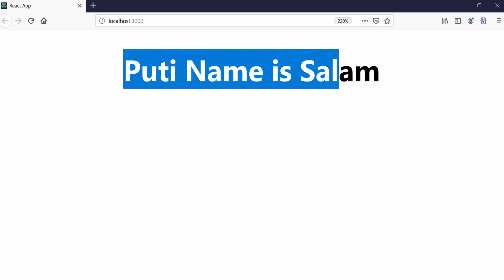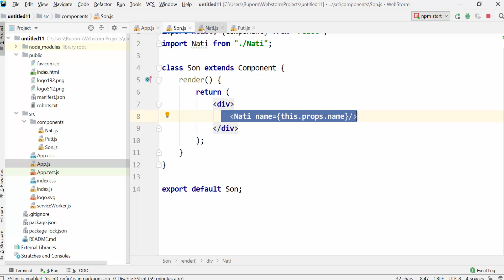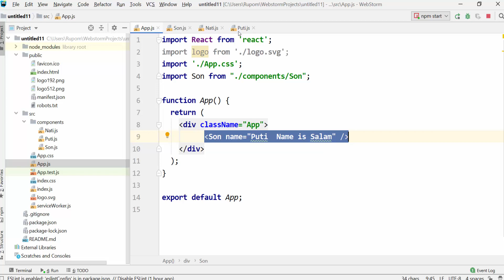React JS Tutorial Bangla | Part 59 React Component Tree props passing